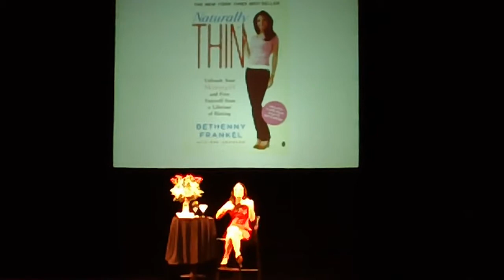Skinnygirl Night Out w/ Bethenny in Red Bank (Clip 3)